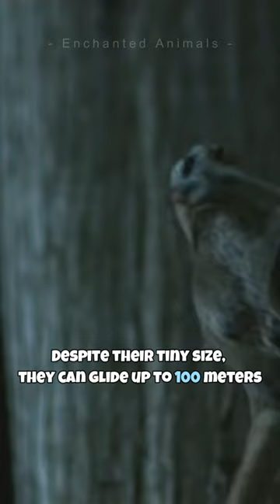Japanese Dwarf Flying Squirrel | World's Cutest Animal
The Japanese dwarf flying squirrel is one of two species of flying squirrels in the genus Pteromys. During the day this squirrel hides in a hole, usually in a coniferous tree, emerging at night to feed.